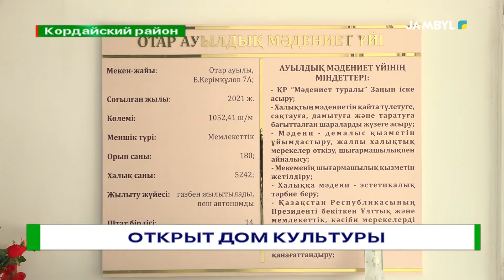Открыт дом культуры